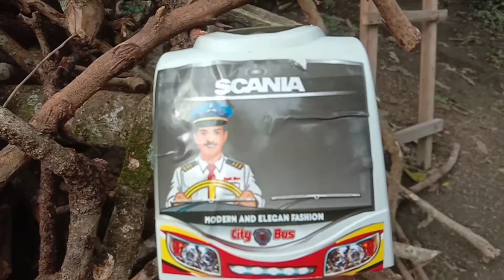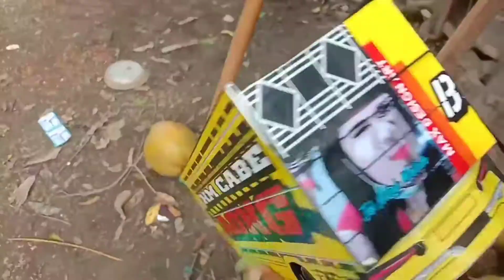Menemukan Mobil Mainan Ditumpukan Dahan Kering, Mobil Beko, Mobil Crane, Bus City, Truk Oleng